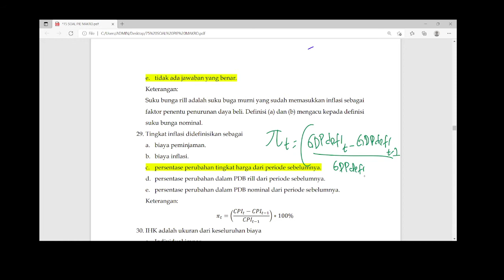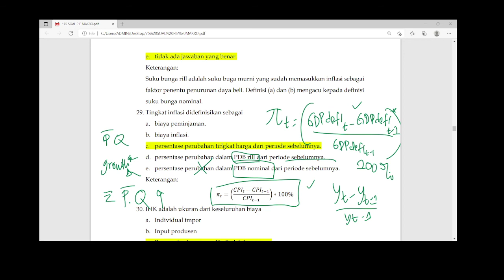Tingkat Inflasi Adalah Persentase Perubahan Tingkat Harga dari Periode Sebelumnya (Part 29)